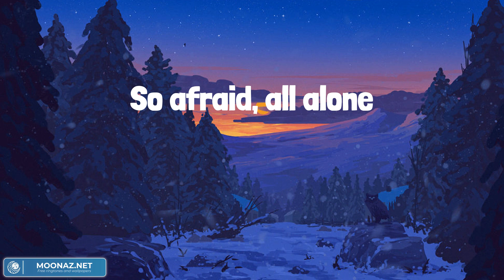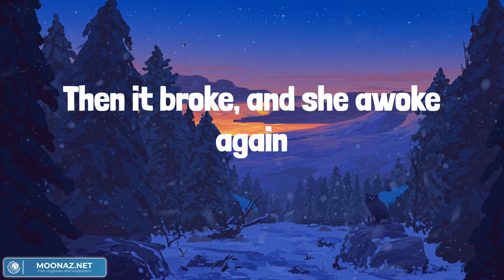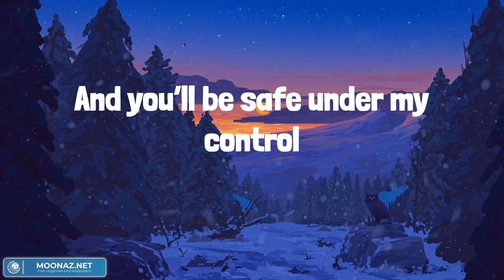Lily - Alan Walker (Lyrics) | Selena Gomez, Marshmello, David Guetta